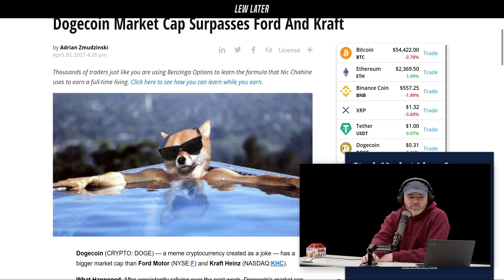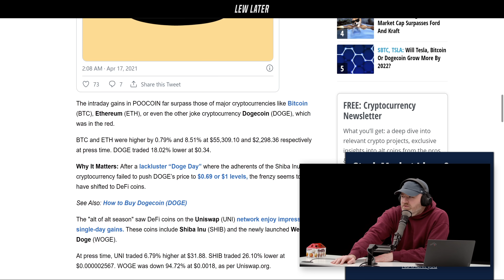"Poocoin" Growing Faster Than Bitcoin, Dogecoin...